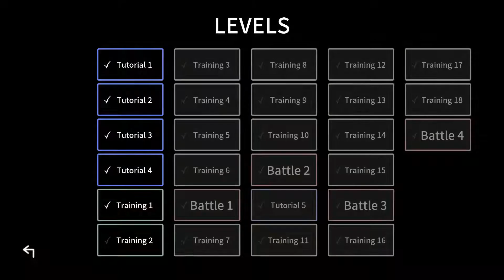Tick Tack Puppet | Early Access | GamePlay PC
Tick Tack Puppet is a 2D action game featuring a strange control system in which the mouse is used to control limbs and time moves slowly while the mouse is not being used.

Feature1: Control limbs with the mouse
Use the mouse to move the puppet's hands and feet.
For example, to jump, move a foot down to float the body.
You can also move the puppet's limbs to repel enemy bullets.

Only one hand or one foot can be moved at a time. Press the key assigned to each limb to switch the limb to be controlled.

Feature2: Time slows down
Time slows down while the puppet's limbs are not moving.
While time moves slowly, think about strategies such as how to avoid enemy attacks and in what order to defeat enemies.

Feature3: Co-op
Four players can control one puppet.One player controls one limb. Let’s communicate with each other and move the puppet well.